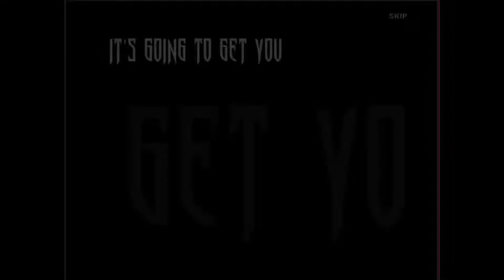Gerald And The High Dude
I'm still learning so be kind :)